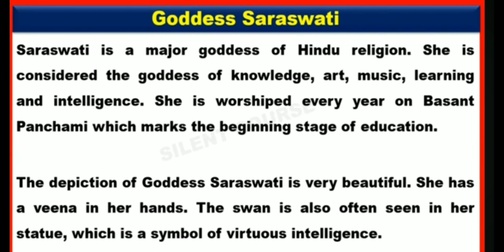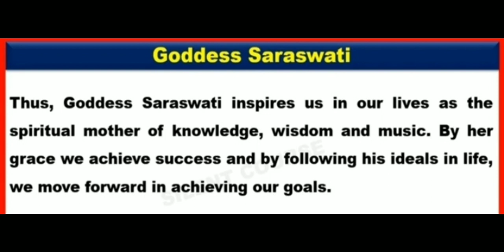essay or paragraph on goddess Saraswati in English essay or paragraph